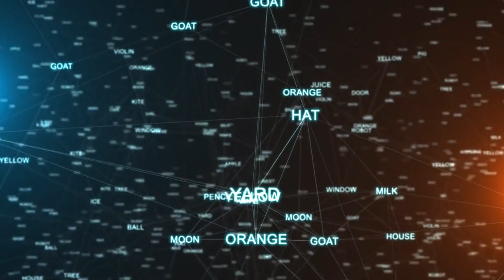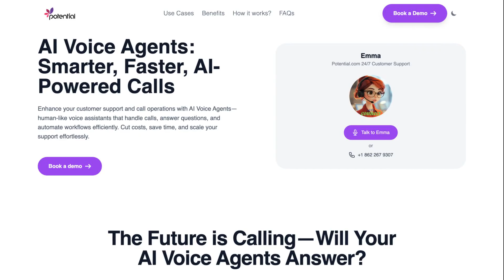AI Voice Agents: The Future of Communication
AI voice agents are transforming customer service by providing instant, intelligent, and human-like interactions. Businesses are adopting AI-powered voice solutions to handle inquiries, schedule appointments, qualify leads, and offer 24/7 multilingual support—without the need for human agents.

💡 The global Voice AI market is projected to grow from $2.4 billion in 2024 to $47.5 billion by 2034. Companies that embrace AI-powered customer communication today will lead the future.

🔗 Want to integrate AI voice agents into your business?